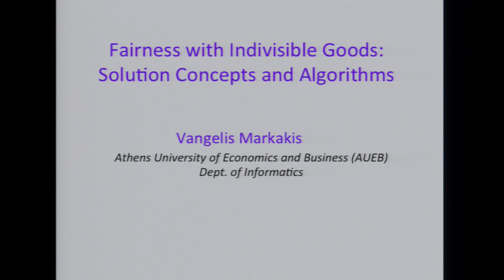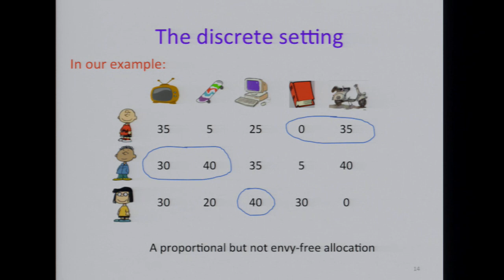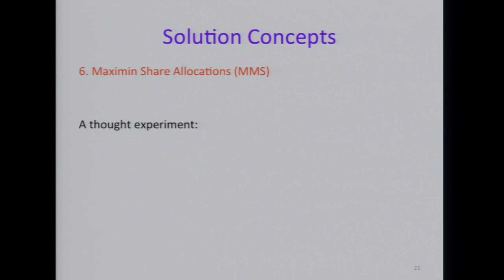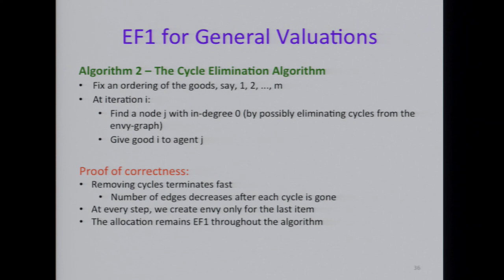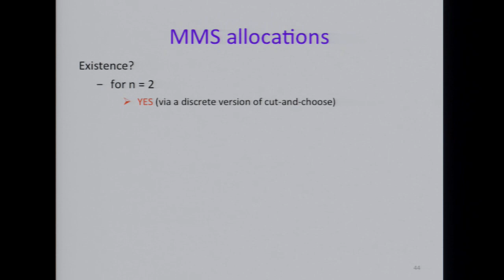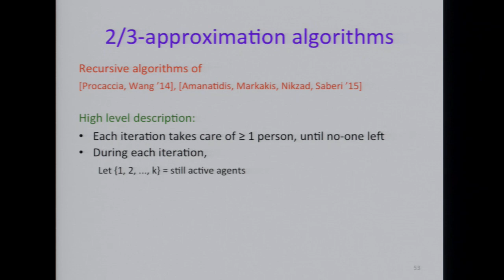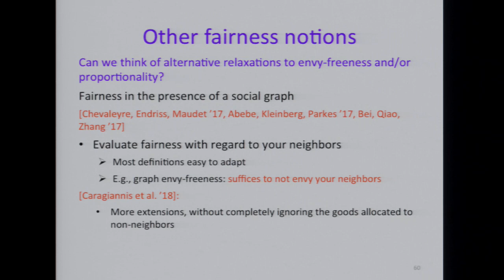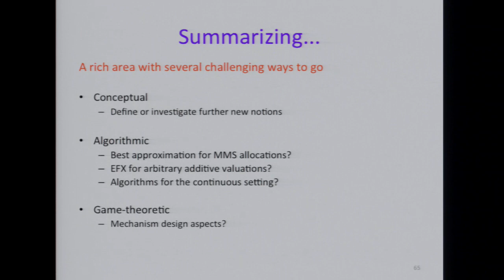Tutorial 4- Fairness with indivisible goods: solution concepts and algorithms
Speaker : Vangelis Markakis, Assistant Professor, Athens University of Economics and Business

Title: Fairness with indivisible goods: solution concepts and algorithms

Abstract:

Fair division typically involves the allocation of a set of resources to a set of agents, so that certain fairness criteria are achieved. Over the years, fair division problems have attracted the attention of various scientific disciplines including among others, mathematics, economics, computer science, and political science. A notable qualitative distinction in the models that have been used concerns the nature of the resources and whether they are divisible or indivisible. Indeed, even though most fairness notions are guaranteed to exist under divisible items, this is no longer the case in the presence of indivisibilities. To make it worse, decent approximation algorithms are also unlikely to exist for the most standard and oldest fairness notions that have been proposed, such as envy-freeness and proportionality.

The purpose of this tutorial is to give an overview of fairness concepts that have been studied in the more recent years and seem to be more appropriate for the context of indivisible items. Among others, these include maximin share fairness, envy-freeness up to one item, envy-freeness up to any item, and related variants. These concepts tend to be more amenable to efficient algorithms, than the more traditional fairness notions, and after the relevant definitions, we will discuss the currently known algorithmic results for each of them. Our focus will be on both exact and approximation algorithms, highlighting also certain special cases. Finally, the last part of the tutorial will also discuss mechanism design aspects of these problems. We will conclude with many interesting open problems that stem from this line of research.